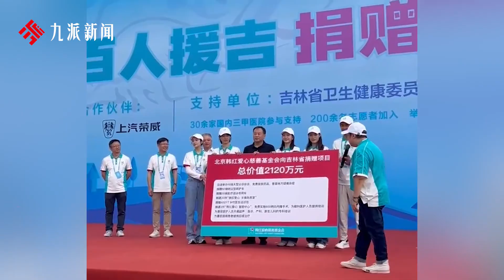“韓紅愛心·百人援吉”正式啟程，13天內將至吉林省10市縣義診送藥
“韓紅愛心·百人援吉”正式啟程，13天內將至吉林省10市縣義診送藥The "Han Hong Love · Hundred People's Aid to Jilin" officially departs and will deliver medicine to 10 cities and counties in Jilin Province for free clinics within 13 days